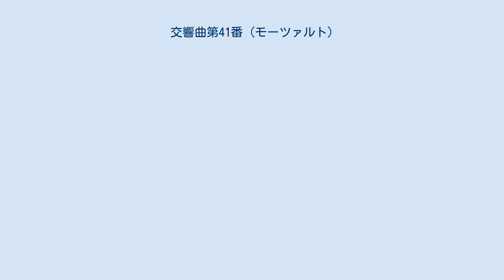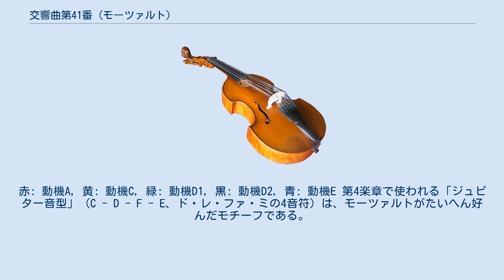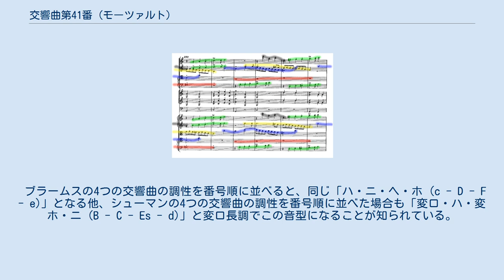交響曲第41番 (モーツァルト)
交響曲第41番 ハ長調 K. 551 は、ヴォルフガング・アマデウス・モーツァルトが作曲した最後の交響曲である。
 本作はローマ神話の最高神ユーピテルにちなんで『ジュピター』（ドイツ語ではユーピター）のニックネームを持つが、これは同時代のヨハン・ペーター・ザーロモン（1745年 - 1815年）が名付けたとヴィンセント・ノヴェロ（1781年 - 1861年）の『モーツァルト巡礼』(1855年)に紹介されており、このニックネームは19世紀半ばにはすでに広く知れ渡っていたと考えられる。
本作品のスケールの大きさ、輝かしく荘厳な曲想から付けられた通称であり、標題的な意味合いはない。
 1788年8月10日に完成され、同年に作曲された第39番（6月26日）、第40番（7月25日）とともに「3大交響曲」と呼ばれる。
他の2曲同様、作曲の目的や初演の日時は不明であるが、モーツァルトの生存中には演奏されていたと見られている。
 モーツァルトを崇敬していたリヒャルト・シュトラウスは、1878年1月26日にルートヴィヒ・トゥイレに宛てた手紙においてジュピター交響曲を「私が聴いた音楽の中で最も偉大なものである。終曲のフーガを聞いたとき、私は天国にいるかの思いがした」と称賛しており、1926年に自身の指揮で録音も行なっている。
 自筆稿は現在ベルリン国立図書館にある。
 それを第1主題の伸びやかな旋律が受け継ぐが急に途切れると、モーツァルトならではの無邪気な終結主題が現われ提示部を終える。
 展開部の前半はこの最後に現われた主題を引き継いだ楽想が短調で展開されるが、後半は第1主題冒頭の動機が展開され、そのまま再現部を導く。
再現部は短調で再現される部分もあるがほぼ型どおりに進み、短いコーダがついて終わる。
 ジュピター音型と呼ばれる「ド－レ－ファ－ミ」の動機Aで始まる第1主題はこのジュピター音型のほか、続く5小節からの動機Bと、19小節からのファンファーレ風の始まりオクターブを駆け下りる動機Cの三つの動機を持っている。
第1主題提示のあと、36小節からジュピター音型（動機A）によるフガートが進み、56小節から音階を6度上昇する動機D1、跳躍する動機D2が現われる。
74小節からの第2主題部は動機Eで始まり動機Cを伴った柔らかなものだが、動機D1が入ってきて力強く盛り上がる。
提示部終結部は動機Bで力強く進み、動機Cの上行形も現れて締め括る。
展開部は動機Aで始まり動機Cが加わり、主に動機Cが展開される。
225小節からの再現部では動機Aが移高しながら繰り返されて緊張を増すが、提示部にあったフガート部分は存在せず、第2主題へ進みその後は型どおり再現される。
コーダでは、第2主題も参加したすべての動機が充実した対位法で登場したあと、第1主題が堂々と現われ、華やかに全曲を閉じる。
 コーダの390–395小節。
赤: 動機A, 黄: 動機C, 緑: 動機D1, 黒: 動機D2, 青: 動機E 第4楽章で使われる「ジュピター音型」（C - D - F - E、ド・レ・ファ・ミの4音符）は、モーツァルトがたいへん好んだモチーフである。
 8歳で作曲された交響曲第1番 変ホ長調 K. 16の第2楽章をはじめ、次のようにさまざまな楽曲に使われている。
これは、古くから多くの作曲家に使われていたモチーフでもある。
 ブラームスの4つの交響曲の調性を番号順に並べると、同じ「ハ・ニ・ヘ・ホ (c - D - F - e)」となる他、シューマンの4つの交響曲の調性を番号順に並べた場合も「変ロ・ハ・変ホ・ニ (B - C - Es - d)」と変ロ長調でこの音型になることが知られている。